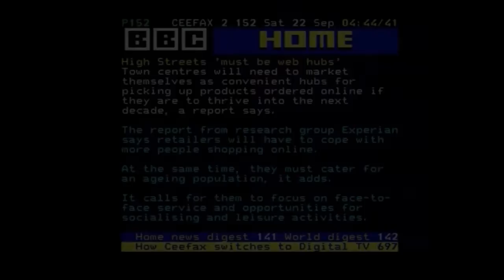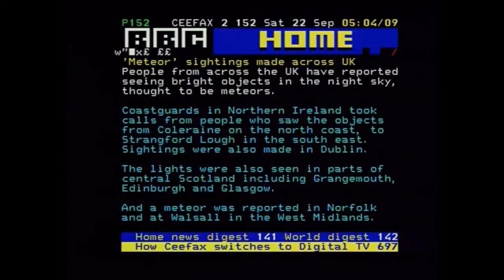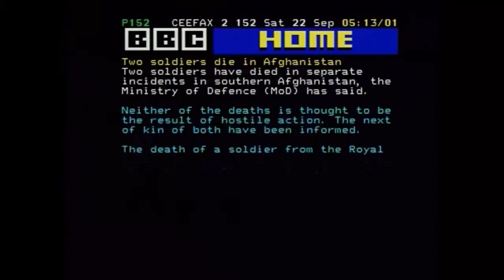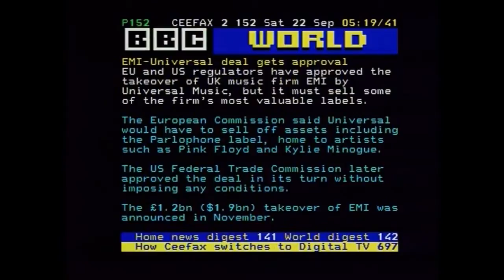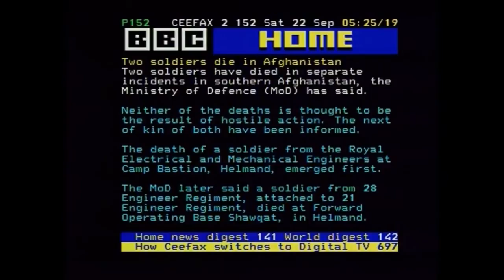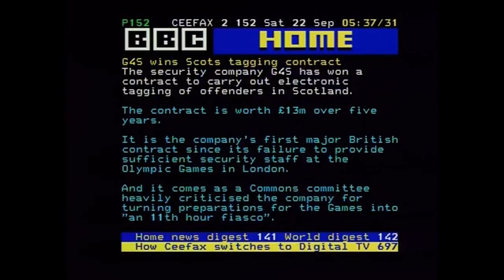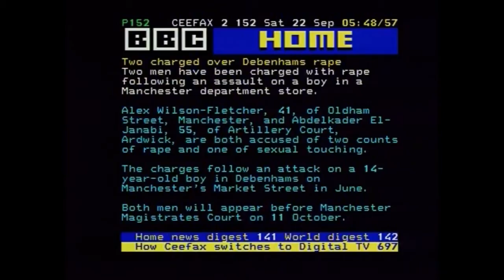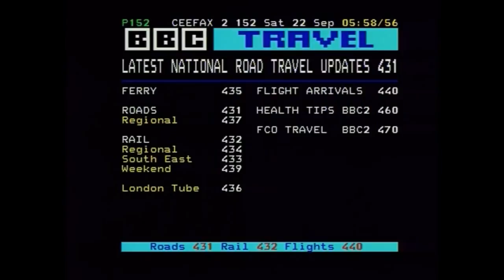Carpe Diem (Complete) - Music From Ceefax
Track Listing :-

01 Carpe Diem - 0:27
02 Blue Pacific - 6:18
03 Foreign Destinations - Erogenous Zone - Sunrise - 11:02
04 Hazel Crest - 13:57
05 Clover Fields - 16:35
06 Drive Home - 19:28
07 Get It Right - 23:23
08 Watercolours  - 27:11
09 Mountain Drive - 29:37
10 Looking Back - 32:15
11 Capital City - 35:25
12 Theme For James - Portrait - 38:51
13 Look Away - 40:48
14 Keepin' Cool - Hot Django - Happy Grappelli - 44:08
15 Captain's Cocktails - 47:08
16 Country Rambles - 49:56
17 Day Trippin' - 53:16
18 Dream Forever - 56:01
19 El Sombrero - Lazin' - 59:06
20 Long Weekend - 1:01:06
21 Fun Run - 1:03:57
22 Stetson And Spurs - Easy Rider - 1:06:16
23 Role Model - 1:08:14
24 Feeling Good - 1:12:09